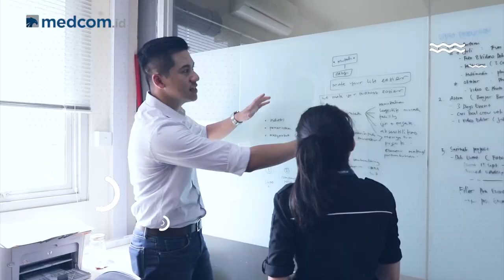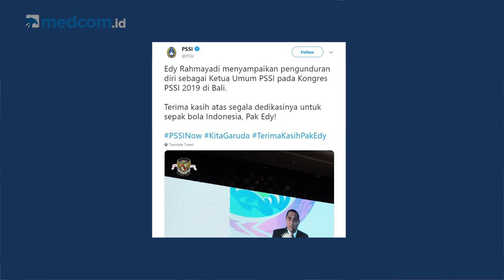WhatsApp Batasi Forward Pesan Hingga Ahok Bebas | SepekanTerakhir (Eps. 46)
Inilah tiga berita terpopuler dalam SepekanTerakhir. Mulai dari WhatsApp batasi forward pesan, mundurnya Edy Rahmayadi sebagai Ketua Umum PSSI hingga bebasnya Basuki Tjahaja Purnama.